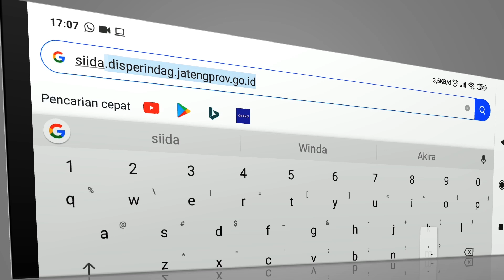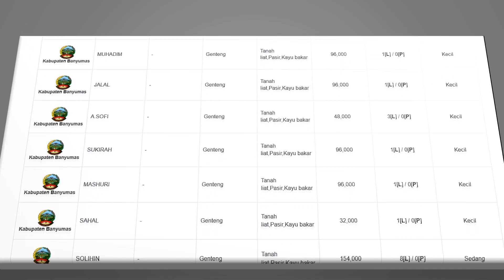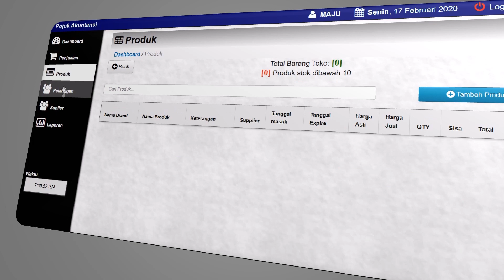SISTEM INFORMASI INDUSTRI DAERAH - SIIDa JATENG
Sebagai pembina teknis dibidang perindustrian dan perdagangan, Dinas Perindustrian dan Perdagangan Provinsi Jawa Tengah menjadi Dinas teknis yang menjadi tujuan masyarakat dan juga pimpinan daerah untuk bertanya terkait perkembangan industri dan perdagangan di Jawa Tengah. Melalui SIIDA hal tersebut dapat dicukupi tanpa menunggu lama. SIIDA atau Sistem Informasi Industri Daerah Jawa Tengah menyajikan informasi industri Jawa Tengah seperti jumlah total unit usaha, tenaga kerja, kapasitas produksi serta potensi komoditi industri di Jawa Tengah.
Kenapa SIIDA dan POJOK AKUNTANSI (POS) ?
Pengumpulan data industri dilapangan dengan proses manual atau door to door sangatlah tidak mudah dan membutuhkan biaya yang sangat besar sedangkan kondisi anggaran sangat tidak memungkinkan untuk selalu mengalokasikan kegiatan ini. Untuk itu SIIDA terkoneksi dengan POS, dimana POS ini merupakan aplikasi yang bisa langsung dimanfaatkan oleh pelaku usaha dalam melakukan pencatatan perkembangan usahanya. Melalui POS kita akan mendapatkan data pelaku usaha yang langsung masuk ke SIIDA tanpa mengeluarkan biaya besar.
Follow medsos kami sob:
Supermode - Tell Me Why (T Mass Remix)